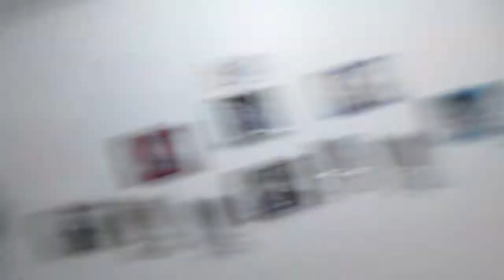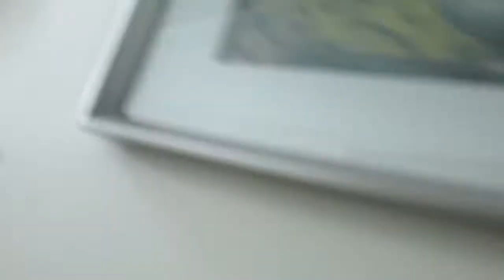Yimz Crib - Life in a Sandbox 56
I do film various daily events of my life here in Saudi Arabia. See how OFW like me enjoy a country like Saudi :)